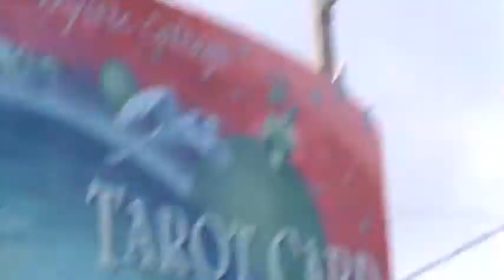GETING MY PALM READ . KRAZY45CAT ,GET A JOB ,GO ON A DIET,BUYING SUBS NOT IN MY FUTURE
WELL OF COURSE I WASEN'T GOING TO DO IT . YOU MAKE YOUR OWN PATH IN LIFE . iTS NOT EASY . YOU CAN'T BUY LOVE OR FRIENDS. YOU CAN BUY SUBS . FAT GO ON A DIET,. GOING TO THE RANGE WHEN YOUR COLLECTING UNEMPOLYMENT OR DISABLITY . BAD MOVE . RIDING ON SOMEONE ELSES COAT TAIL NOT MY STYLE. IT IS WHAT IT IS . U-TUBE AND THE IRS AND THE UNEMPLOYMENT OFFICE MAKE SURE YOU DECLARE YOUR INCOME . CAN'T GET A JOB I UNDERSTAND . BEGGING IS TOTAL BS . AND I DON'T MEAN THE BLUE SCREEN . I'M FOR THE BIRDS ,KRAZY45CAT